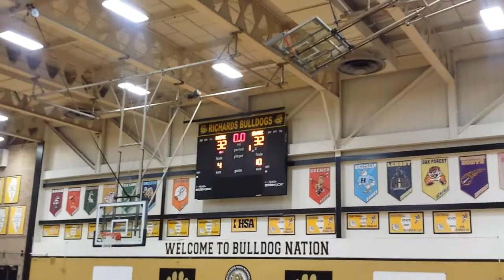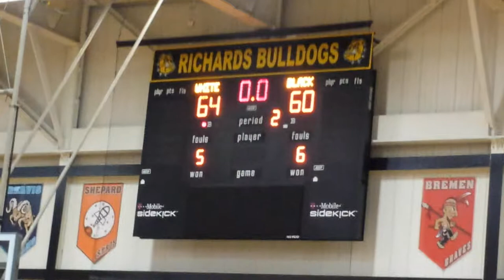Richards High School Alumni 2014